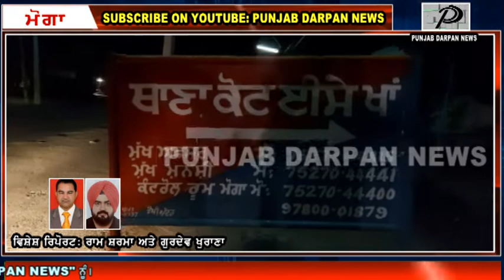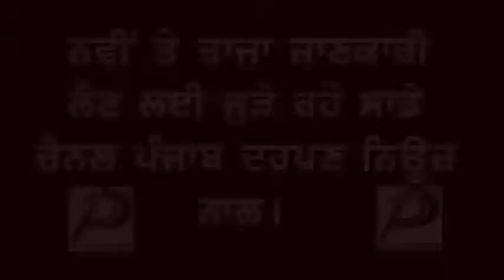Punjab Darpan News ਦਿਨ ਦਿਹਾੜੇ 1 ਲੱਖ 90 ਹਜਾਰ ਦੀ ਲੁੱਟ